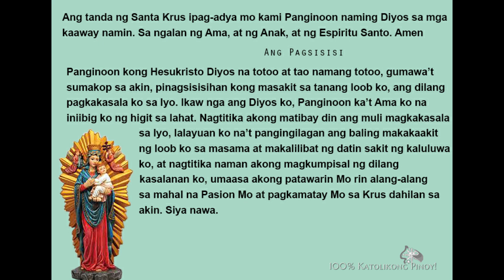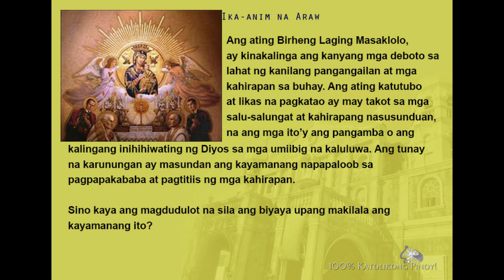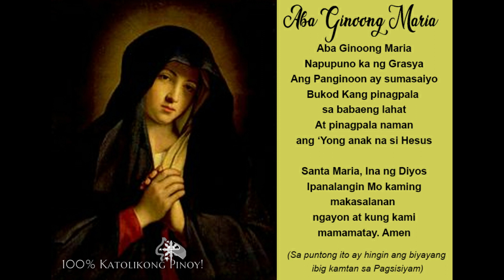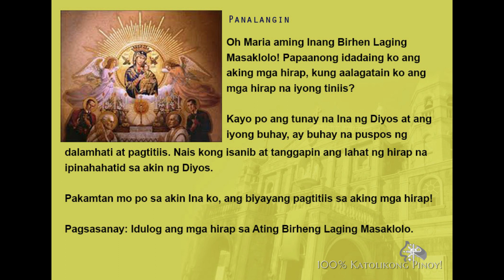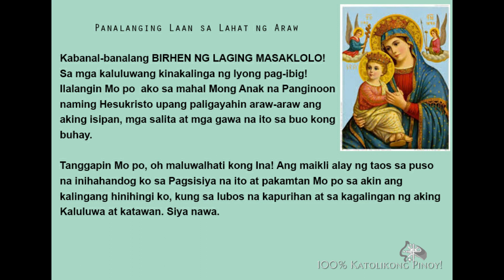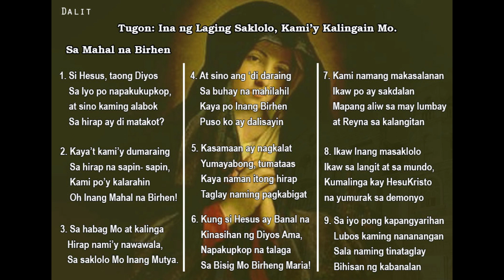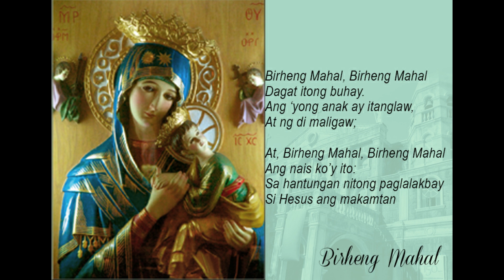IKA-ANIM NA ARAW: Nobena sa Karangalan ng Ina ng Laging Saklolo.